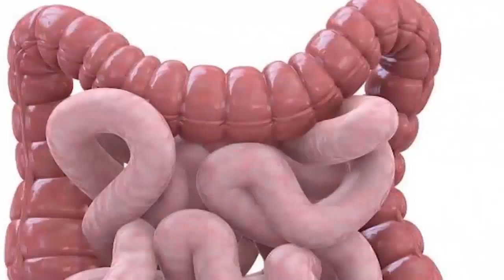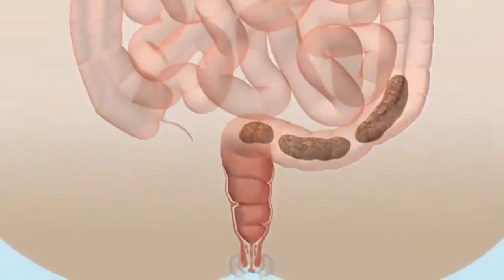أسرع علاج لترميم غشاء المعدة والتخلص من قرحة المعدة بمكونات مغربية . د.العلوي